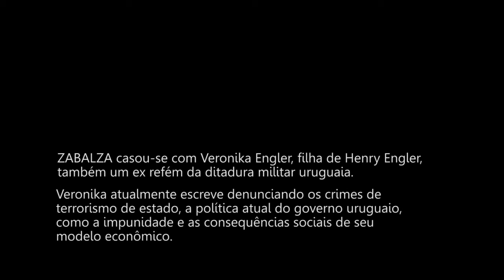3° parte - Jorge Zabalza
Terceira parte da entrevista coletiva de Jorge Zabalza que veio a Porto Alegre participar do Cine Memória e Justiça - Nossa Memória Não Esquece, organizado pela Cambada de Teatro em Ação Direta Levanta Favela. Nesta parte da entrevista Zabalda fala sobre o governo da Salvador Allende no Chile e os governos "progressistas" da América Latina, em especial o do Uruguai.
Porto Alegre, setembro de 2012.